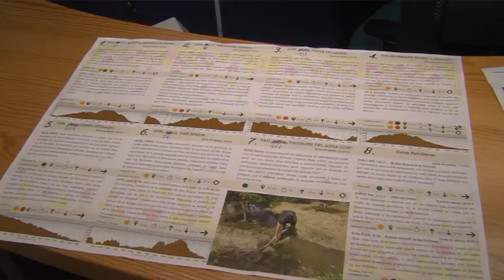RUTA SENDERISTA 171017 NOT3